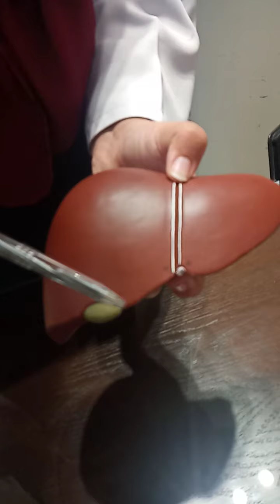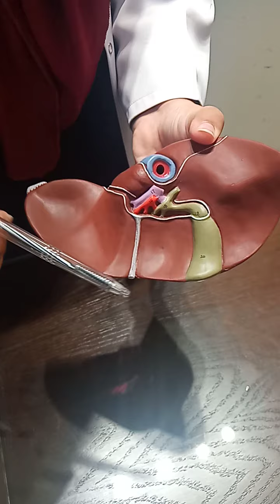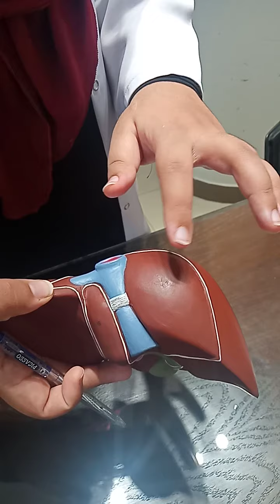Anatomy of liver part 1